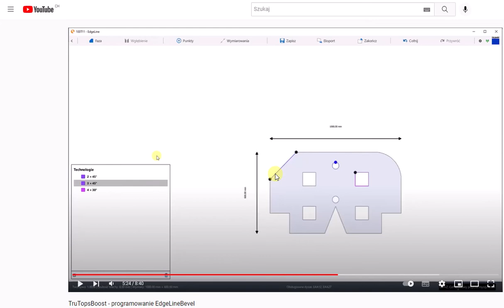TruTopsBoost EdgeLineBevel proces symulacji wycinania detalu z fazami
Film jest kontynuacją filmu omawiającego proces programowania na 2 konturach wewnętrznych i jednym elemencie konturu zewnętrznego.
W procesie symulacji wykonania pliku LST widać jak kontury z fazą obrabiane są w inny sposób niż kontury na których fazy nie ma.